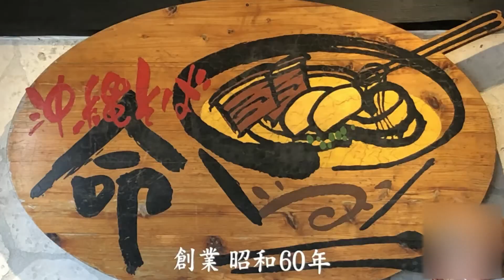沖縄そば 与那原家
沖縄県島尻郡与那原町与那原1040
沖縄そばの店　とても美味しかったです。